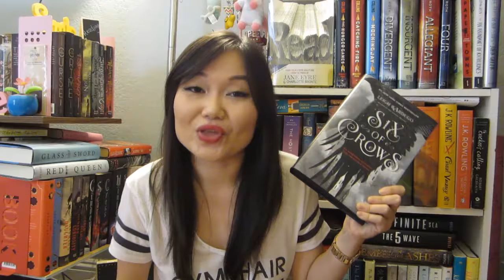Popular Books I Yet to Read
Hello! I have several popular books on my bookshelves that I have yet to read. Have you read any of them?